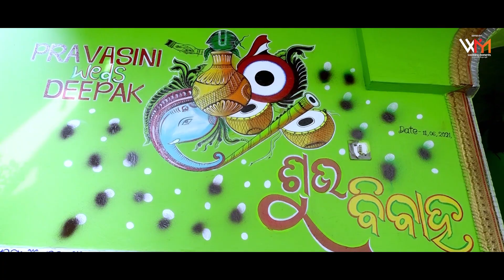TRADITIONAL WEDDING TRAILER || WEDDING MOMENTS || BBSR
PRAVASINI + DEEPAK
Traditional Wedding Trailer

Wedding Moments BBSR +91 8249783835